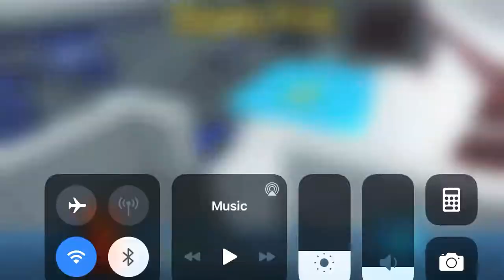Pixel Gun 3D Gameplay1#